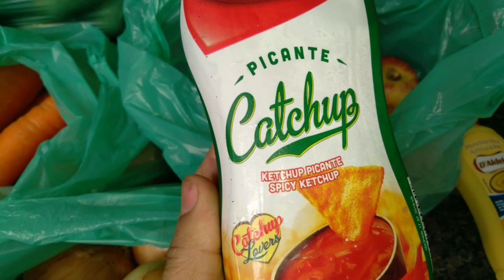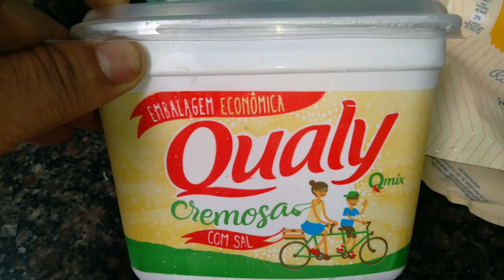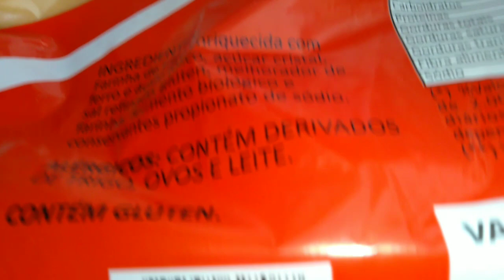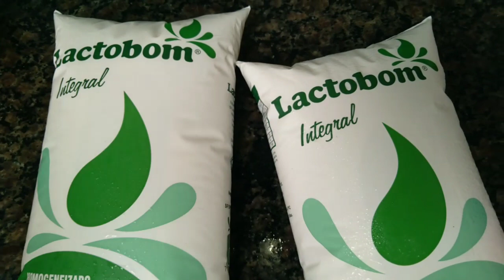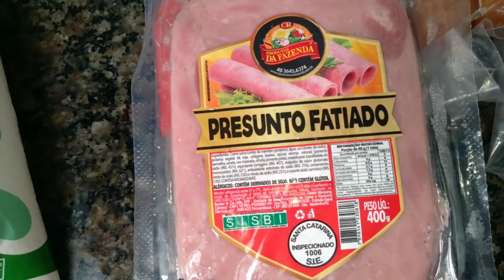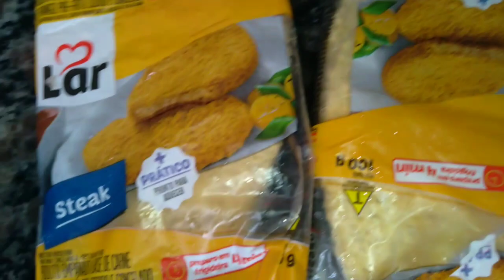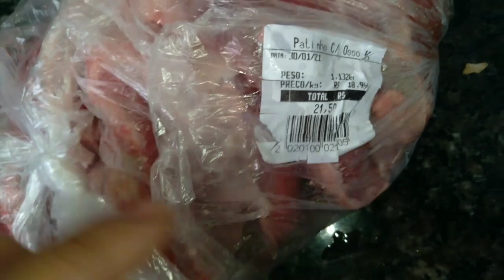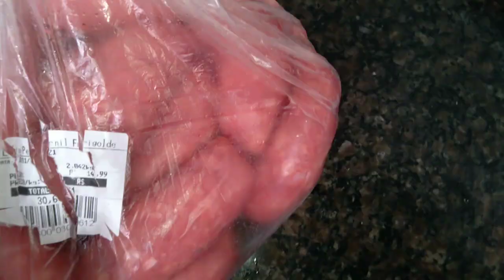🔵VLOG UM SÁBADO PRODUTIVO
VLOG UM SÁBADO COMIGO

VOCÊ SERÁ SEMPRE BEM VINDA( O)🤗🤜🤛